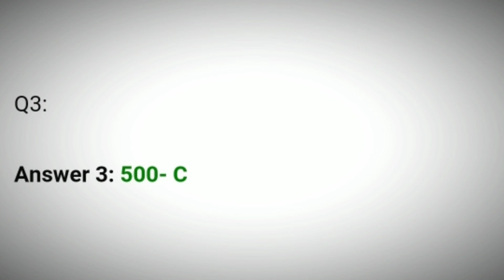Flipkart Daam Sahi Hai Quiz Answers Today 28 June 2021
28 June Daam Sahi Hai Quiz Answers
28 June Flipkart Daam Sahi Hai Quiz Answers
28 June 2021 Daam Sahi Hai Quiz